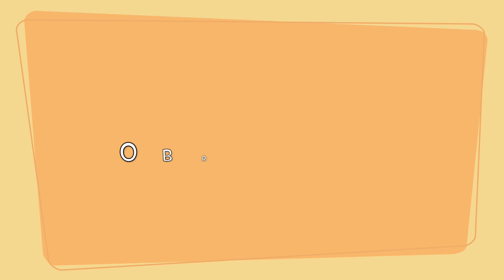【筋トレ】アウターサイ２３キロ